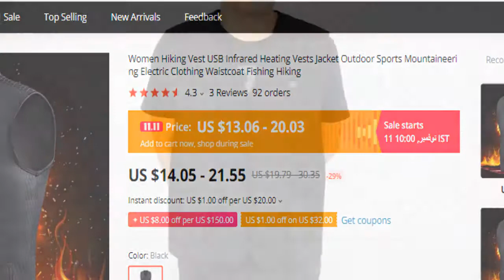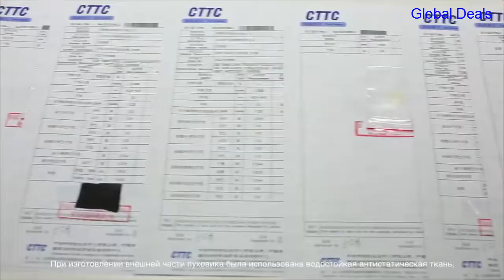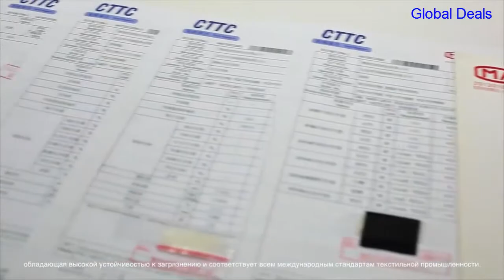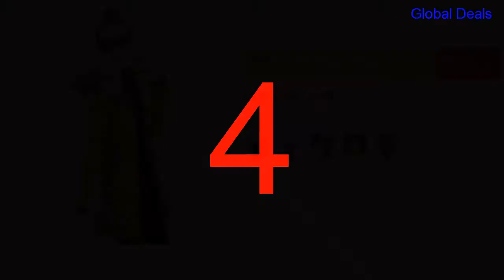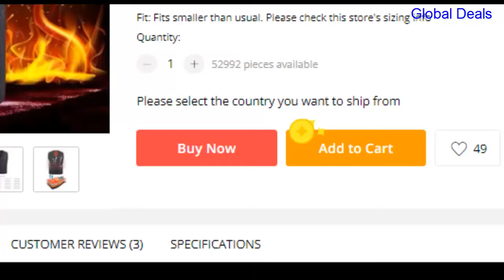5 Cool Winter Coats Jackets in 2019 - Aliexpress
Products Links:
0:04 ►  USB Infrared Heating Jacket - Buy on Aliexpress:
0:44 ► SEMIR Down Jacket:
1:19 ► MIEGOFCE 2019 Fashionable Jacket
2:59 ►  Winter Jacket Women
3:26 ► Parka Women Winter Coat
Backyard Games Battle | Dude Perfect
Cowboys vs. Giants Week 9 Highlights | NFL 2019
I've been Banned from Fortnite (I'm Sorry)
Sub Urban - Cradles [OFFICIAL MUSIC VIDEO]
What you think you look like vs. Reality
Leroy the Savage at World Cup Finals 2019!!! **EXTREME Bald Eagles ALERT**
YouTube Challenge – I Told My Kids I Ate All Their Halloween Candy 2019
Can This Teenager Use a Rotary Phone?
Triple H gives Seth Rollins an ultimatum: Raw, Nov. 4, 2019
CouRage's Big Announcement - The Next Chapter
AirPods Pro Review: Imperfectly Perfect!
Jason Mitchell Speaks On Misconduct Allegations, Leaving 'The Chi' & Lessons Learned
Casually Explained: Cycling
Bad Boys For Life Trailer 2